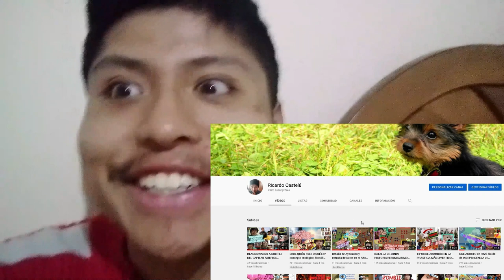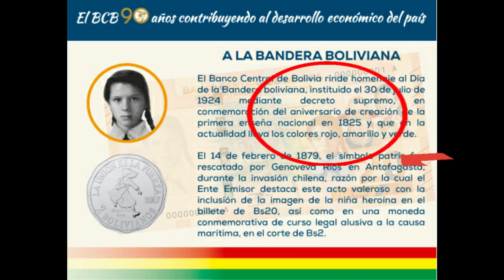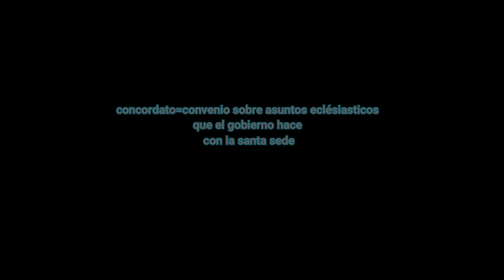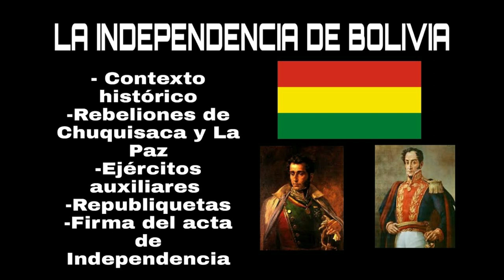DIA DE LA BANDERA, RESUMEN CORTISIMO HISTORIA JAMAS CONTADA, MÁS ENTRETENIDO Y EDUCATIVO QUE NUNCA.